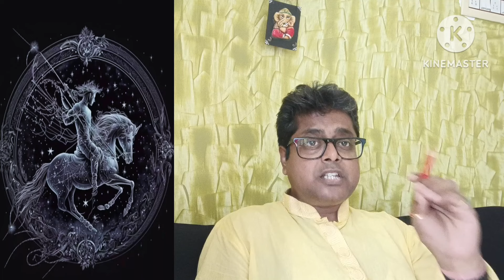ধনু রাশি অর্থ আসবে তবে রাখা চ্যালেঞ্জ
ধনু রাশির মে মাসের রাশিফল এই রাশির জাতক জাতিকারা কি ফল পাবে তারই একটি সদর্থক আলোচনা